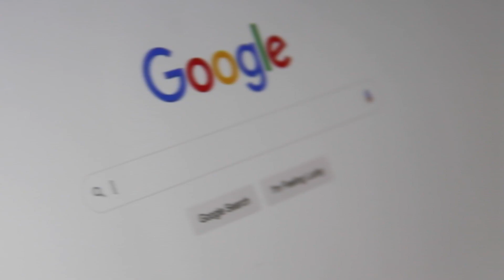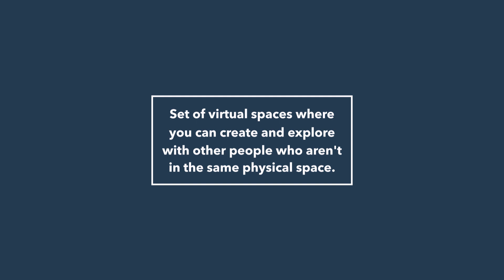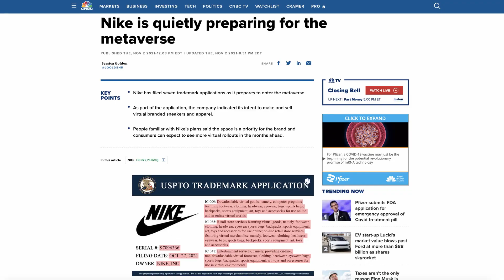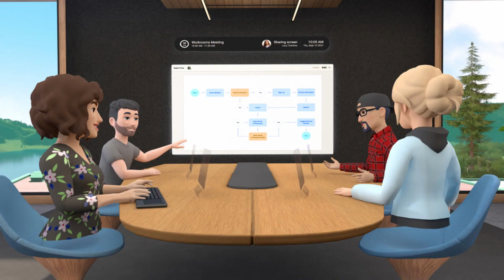What You Really NEED To Know About The Metaverse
The Metaverse has been a hot topic of conversation recently, with Facebook becoming Meta and Microsoft staking claim in this space. But, what is the metaverse? When will it get here? How can you invest in it? Here is what you really need to know about the Metaverse. Enjoy! Add me on Instagram: beck.zack (Shout out to Russell Levine for the video idea)